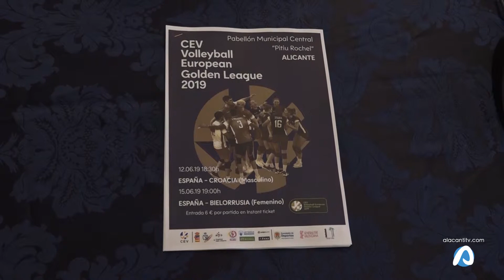Voleibol: Los Red Lynxes se la juegan mañana en Alicante